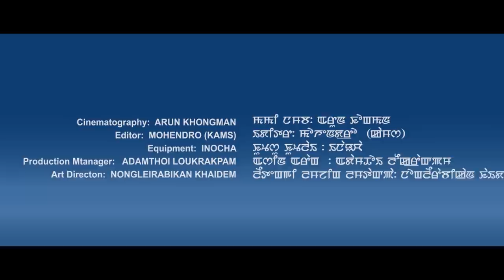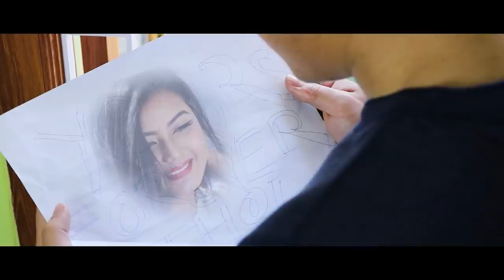Mitchigi Ten || Suraj Ngasepam & Sushitra || Itamees || Official Music Video Release 2019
Khuman Films Production

"Mitchige Ten"

Special Thanks:

Indira Loukrakpam
Khwairakpam Charan Awang Sekmai Nongthongban

Cast : Suraj Ngasepam  & Sushitra

Other Appearence : Jugindro Oinam , Premita & Gunamani (Rocky)

Singer : Itamees Loukrakpam

Music & Lyrics : Khaidem Thoiba

Make Up : Banerji & Naoton Nambol

Make Up Asst : Dhojo

Costume : Galif Pa

Cinematpgrahpy : Arun Khongman

Editor : Mohendro (KAMS)

Equipment : Inaocha

Prouction Manager : Adamthoi Loukrakam

Art Direction : Nongleirabikan Khaidem

Producer : Sushil Loukrakpam

Direction : Prakash Laishram

ANTI-PIRACY NOTICE :

This Content is copyrighted to MAMI TAIBANG. Any unauthorized upload,reproduction,redistribution of this material is strictly prohibited.